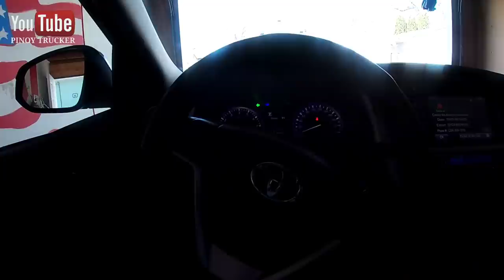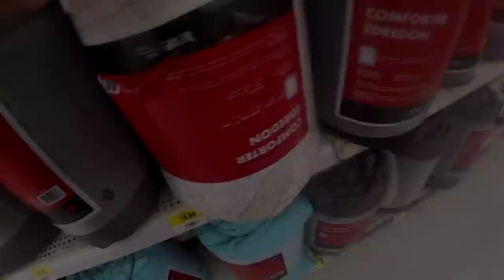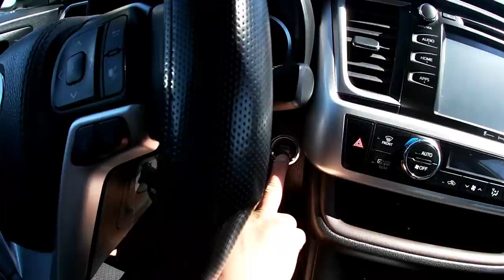Pinabalik ako ni Qline sa Winnipeg, Dala Ang Truck Nila| Pinoytrucker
After 3 days na Orientation sa Qline, pinabalik ako sa Winnipeg na naka bobtail para kunin ko aking mga naiwanan na gamit sa bahay, bago Ratsada sa biyahe. Ang kagandahan dito pweding dalhin ang truck sa bahay. libre na ako ng Gas sa aking sasakyan.